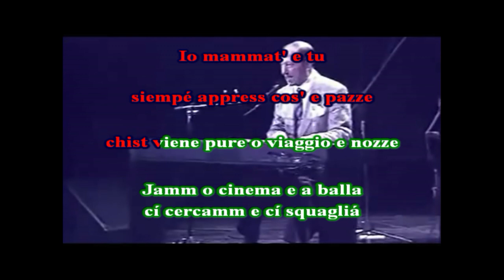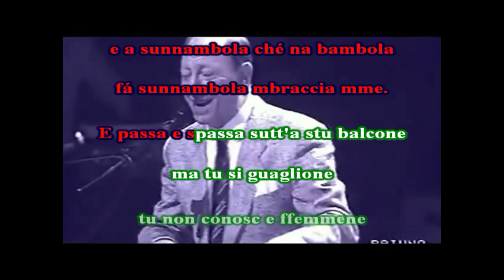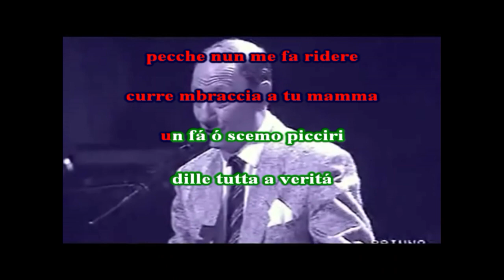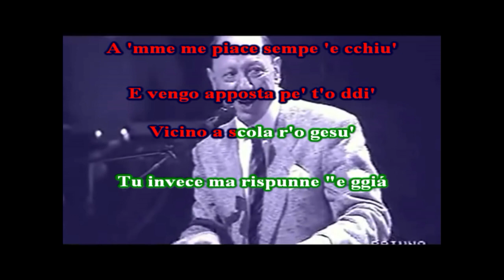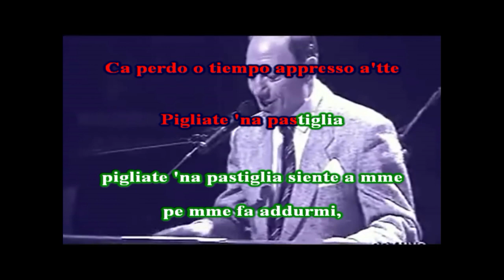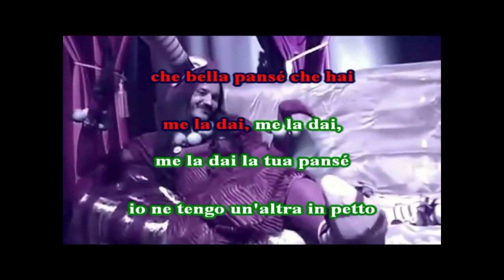Renato Carosone Canta Napoli Remix karaoke nibo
Base devocalizata